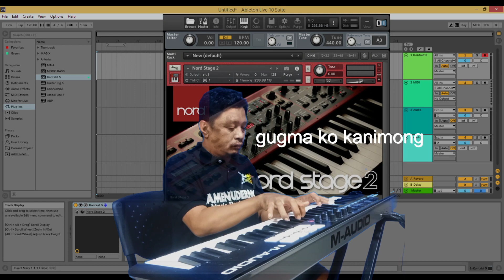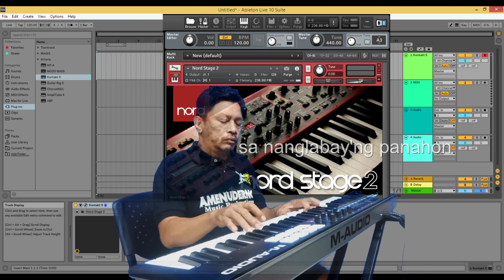Dahong Laya - Piano Instrumental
One of the most favorite Visayan songs, Popularized by Ms. Dulce Amor.
Check out and enjoy watching my piano instrumental rendition of this song.

dahong laya visayan song , lyrics

guitar fingerstyle arrangement
guitar fingerstyle songs
 cover
chords
arrangements
artists
the beatles albums
genre
anthology
best songs
band
guitar chords
songs strings
all chords
Music
Cover song
Guitar tutorials
Fingerstyle Guitar
Cover
Guitar Tabs
Best guitar fingerstyle
Piano instrumental
How to learn guitar
Guitar plucking
Guitar strumming
Guitar lesson
Piano lesson
Singing guitar
One man band
Advance guitar
Basic guitar
Guitar melody